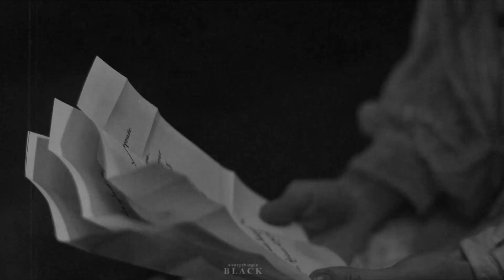Mila/Nina & Hanne | Another love (+ Matthias)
I'm finally done with this...oh!
My heart will always belong to Helnik, but I think Nina deserved to be happy. And I'm glad she found it with Hanne.

HD + subtitles
fandom | Shadow & Bone, Six of Crows, King of Scars, Rule of Wolves
cast | Mila Jandersdat (Sarah Gadon), Hanne Brum (Millie Brady)